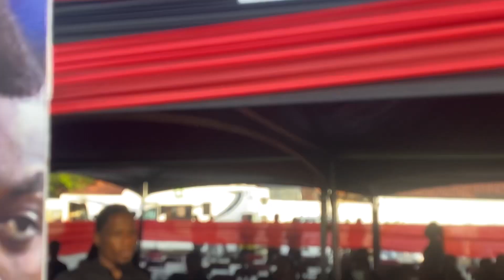Family of Atsu in tears.Final respects paid to Christian Atsu